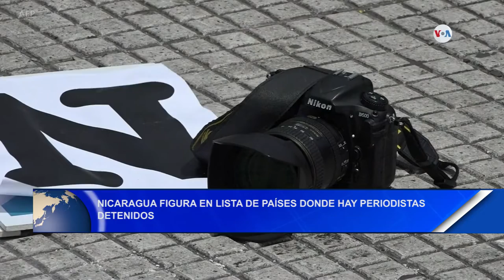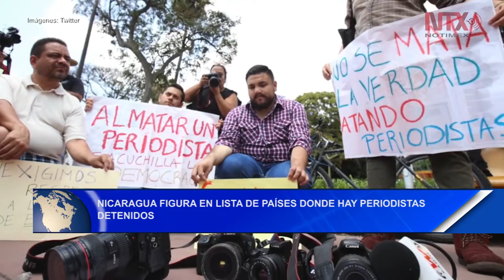Nicaragua figura en lista de países donde hay personas detenidas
Noticias12Nicaragua Nicaragua figura en lista de países donde hay personas detenidas.